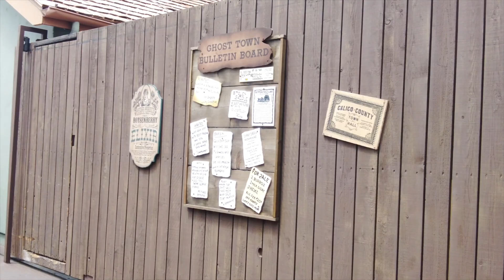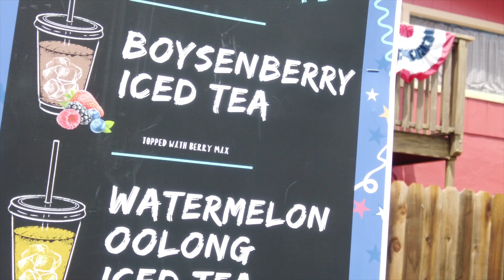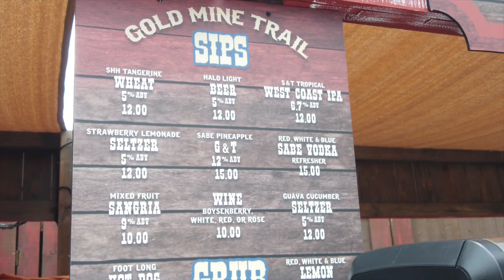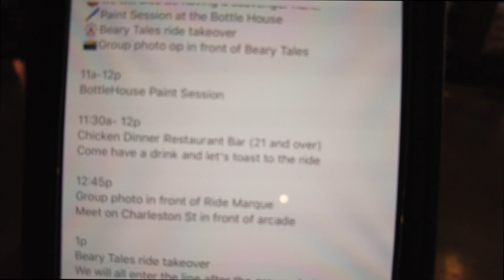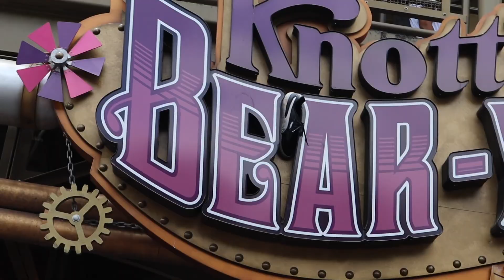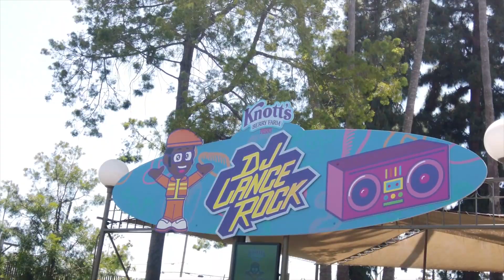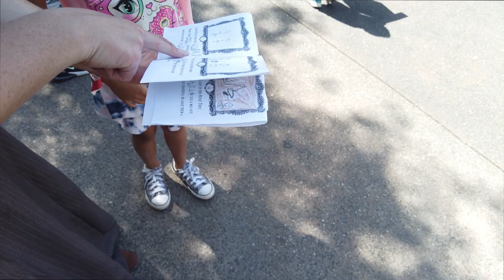Knott's Berry Farm Updates! Scary Farm! Bear-Y Tales One Year Anniversary with Craftys Pie Thieves!